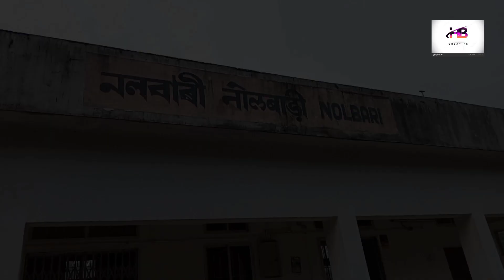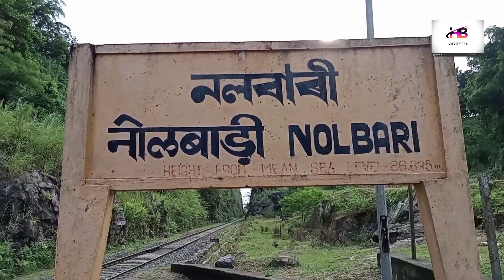Went Nolbari for walking